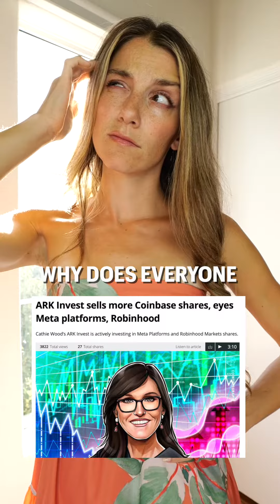ETF Applications, RFK Jr. Campaign Promises, Binance's Birthday & More - The Crypto Minute! ⏰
It' been another WILD week around here! 😝

From presidential campaign promises, to multiple ETF applications getting acknowledged, Binance integrating the Lightning Network & more… stay caught up with this week's edition of:

⏰ The Crypto Minute ⏰